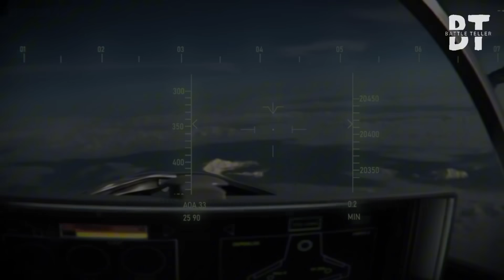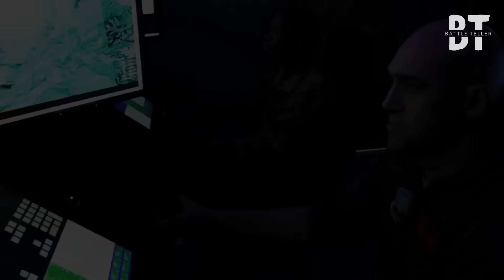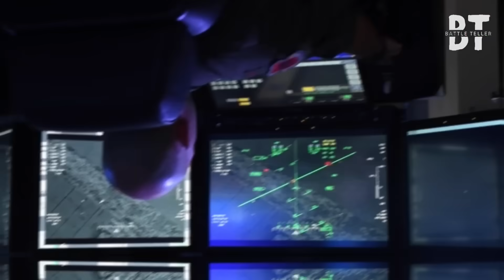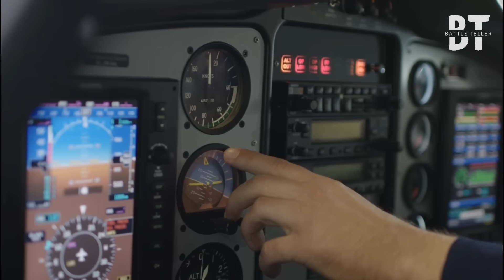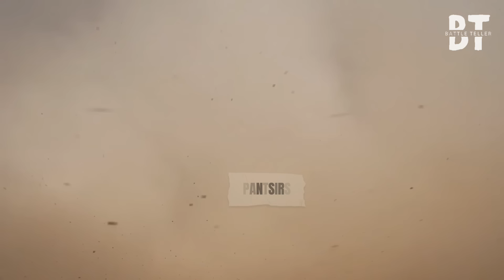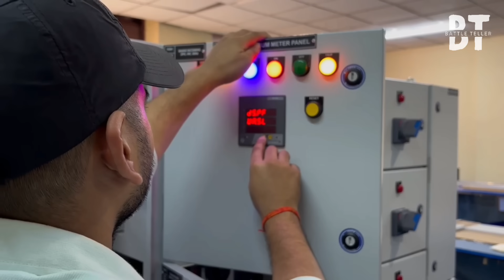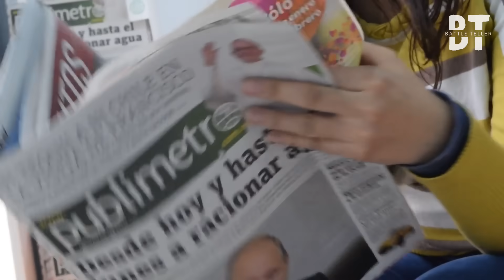How Ukraine’s $400 Drone Swarm Crushed Russia’s Radar Convoy – In Just 14 Days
At 5:12 AM near Belgorod, 17 FPV drones launched from an abandoned farmhouse. Their target: a radar convoy deep inside Russia’s Central Military District. Each drone cost just $400—yet within 14 days, this swarm bypassed jamming, flew below radar, and dismantled one of Russia’s most protected military zones.

This wasn’t a conventional airstrike.
It was an algorithmic ambush—fast, silent, and unstoppable.

In this cinematic breakdown, we reveal how Ukraine’s drone doctrine weaponized garage-built tech into a battlefield revolution. Discover how dead-reckoning navigation, terrain-following flight, and swarm logic are reshaping modern warfare.

If you watched our Sochi breakdown, this is your next mission brief.

In this video:
• How Ukraine’s drone swarm avoided radar and GPS jamming
• The science of nap-of-the-earth flight and 3D-printed warheads
• Why radar convoys are soft spots in Russia’s defense lattice

Real tech. Real strategy. Real war.

AIDroneSwarm, AutonomousStrike, SochiFuelDepotAttack, StealthDroneMission, GPSDeniedNavigation, DistributedDroneIntelligence, BypassAirDefense, S400SystemFailure, CheapDroneVsHighCostDefense, Tu95FuelCrisis, GPSDeniedFlight, DistributedDroneAI, S400BypassTactic, BlackSeaStrike2025, FutureOfWarfare, CheapKillTechnology, UkraineDroneTactics, MilitaryAIRevolution,